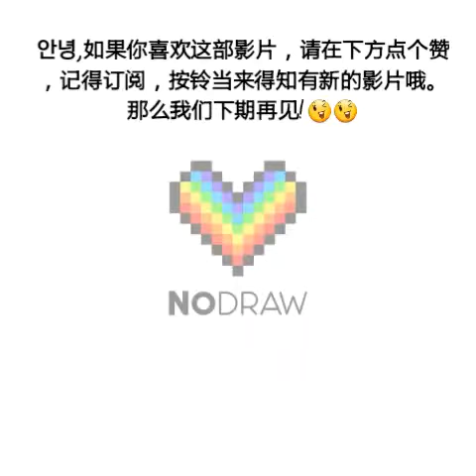史上最难画的画